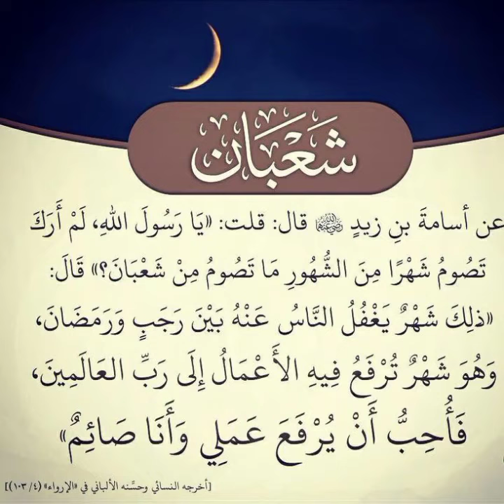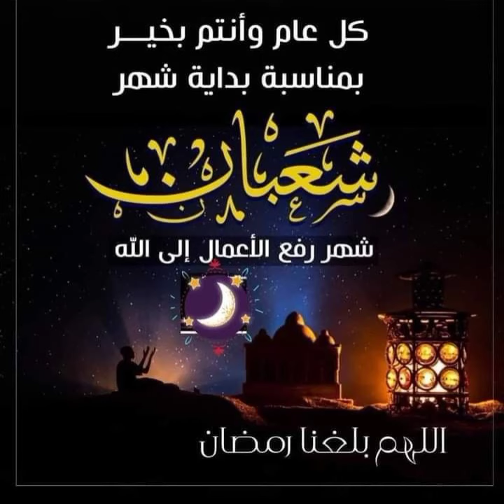Shaban Mubarak Dp / Islamic Dpz / Shab E Barat Dp pic / Shaban Mubarak WhatsApp status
latestshabebaratdpz shabebaratwhatsappdpz share bar at images#sharebarat profilepic#

Islamic dpz, best Islamic dpz for girls, Islamic hijab dpz for girls, unique dp for girls,shab e barat dpz,